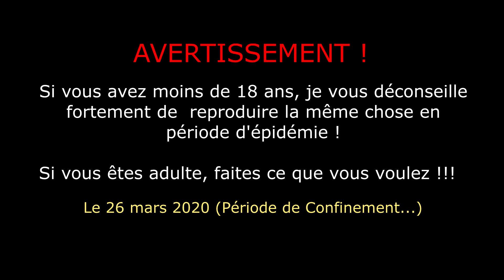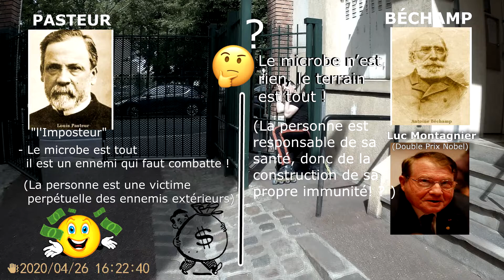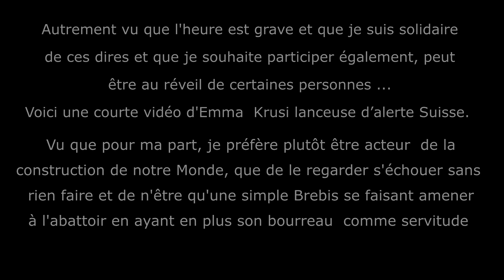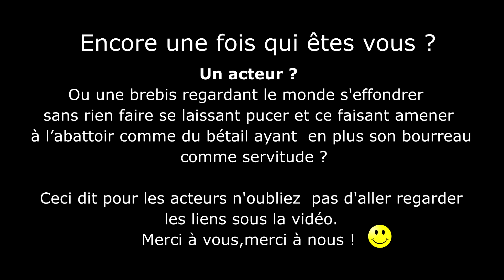Covidcircuse -Roller Freeride Slalom Confinement -Slackline (keny arkana)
Français à la fin

Hello everyone, sorry this video is in French but with it you can still vote 'I like' and share it even if you don't understand it!
Think of the millions of hours that I have spent making all my videos for 15 years now and which bring me absolutely nothing except sometimes maybe a few euros, despite the fantasy of some! ... Remember, for me this is just volunteering, although unfortunately sometimes people who allow themselves to criticize, visibly find it difficult to realize : / Too bad they do not understand that only encouragement and recognize it for the work accomplished is constructor !! ...
Otherwise here are the links I told you about during the video for awake people and actors: It also means that if you are one of the people watching the mainstream media don't waste your time going to read what is there below it is not for you, Sorry. +

PS : Ci dessous vous trouverez les  liens  pour les gens éveillés et acteurs. Cela signifie également que si vous faites parti des gens regardant les médias dominants ne perdez pas votre temps à aller lire ce qu'il y a ci-dessous ce n'est pas fait pour vous ,Désolé. + 🤷‍♂️
Mais pour les autre c'est OK !!!  😃😃

3 - La députée Sara Cunial accuse Bill Gates de Crime contre l'Humanité et demande son arrestation ICI !

Pétition « NON A LA5Gen FRANCE. » (qui a déjà recueilli plus de 150 000 signatures) :

Covid199 Lancement des inscription à l'action de "Droit de Soigner & d'être soigné""

Pétition contre les Fondation Bill&Mélinda Gates pour malversation médicale et ET CRIME CONTRE l'Humanité !

Pétition pour que les Médecins puissent prescrire librement des médicaments : contre leCovid19

PÉTITION ADRESSÉE AU DIRECTEUR DE L’OMS POUR DEMANDER QUE TOUS LES COMPOSANTS DU FUTUR VACCIN CONTRE LeCOVID19i SOIENT Révélés AU GRAND PUBLIC :

PÉTITION POUR QUE CESSENT LES MESURES DISPROPORTIONNÉES POUR LE CORONAVIRUS [Suisse] :
PETITITON POUR DEMANDER AUX NATIONS UNIES DE REFORMER L’OMS AVEC DES SCIENTIFIQUES, BIOLOGISTES INDÉPENDANTS (QUI N’ONT AUCUN LIEN AVEC LA PHARMA). Il est aussi demandé de promouvoir prévention au lieu de vaccination

PETITION POUR L’ARRET IMMEDIAT DE L’INSTALLATION DU RÉSEAU 5GeN SUISSE

Ainsi que pour finir quelques sources d'informations fiable est indépendantes à propos de ce plan mondial de pandémie imaginaire … EN FRANÇAIS —

ANGLAIS — Amazing Polly Dana Ashlie Swiss Policy Research No More FakeNews